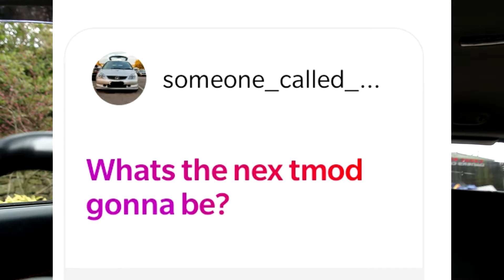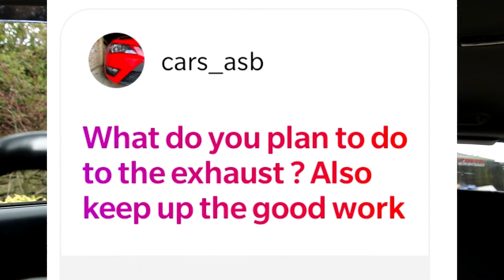Q&A | What Is My Dream Car?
Hi everyone this is just a little Q&A from questions on Instagram.

My eBay Store